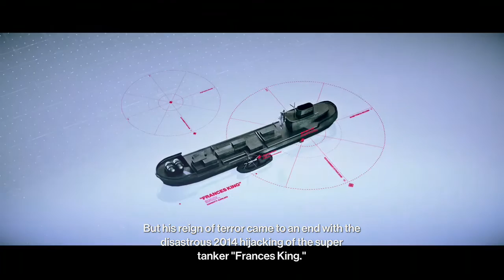MINI EPISODE Let's Play Hitman 2 (BLIND) Pt 21 [Chasing A Ghost Part 1]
We're now off to Mumbai to take out Vanya Shah and Dawood Rangan. We also must locate The Maelstrom.